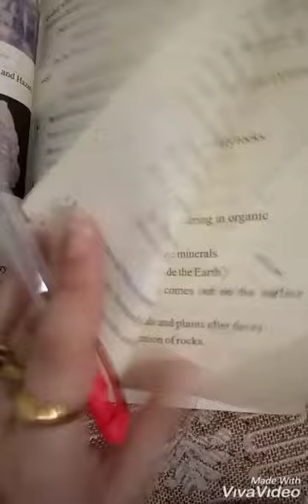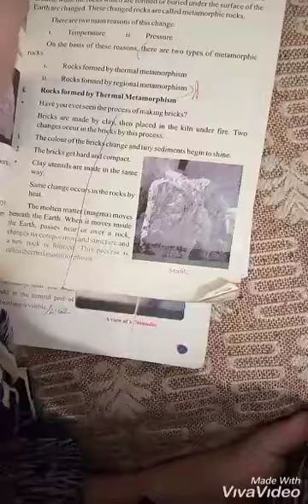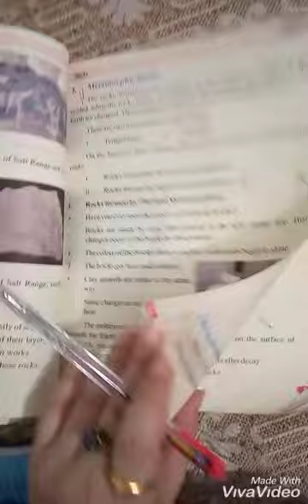Lec 13 class 06 geography